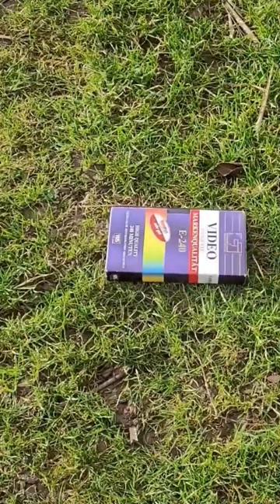I found a long forgotten Video Tape in the attic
this one video that no one is allowed to see